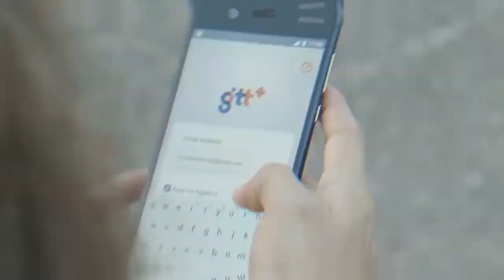GUYANESE NEWS - News Source Guyana 23rd August 2018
NEWS Source Evening Bulletin
Thursday 23rd August 2018

-President and US Congressmen Meet
-Jagdeo concerned about "secrecy" of US Congressmen visit
-Two former Chiefs of Staff among new PNC Exec Members
-Charges soon in Freeman Street murder.